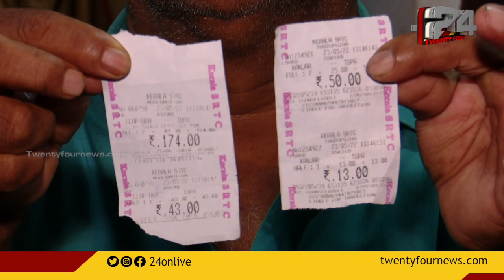യാത്രയ്ക്കിടെ വയോധികനേയും ചെറുമക്കളേയും വഴിയിൽ ഇറക്കിവിട്ട കണ്ടക്ടറെ KSRTC സസ്പെൻഡ് ചെയ്തു